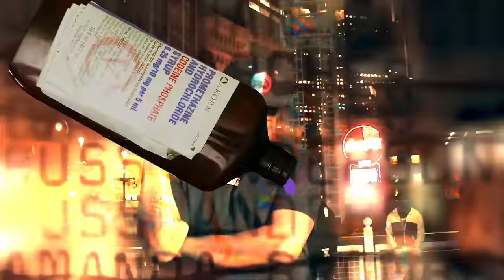2lettersosa Ft. F.S Rudy- Moving Different (ShotBy: Zenius Films)